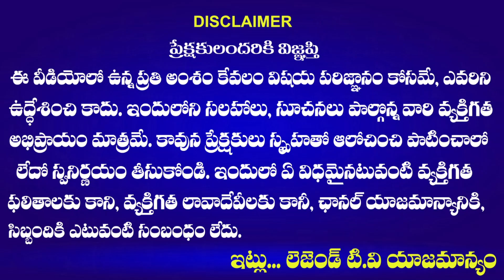Common Man Sensational Comments on BRS MLA Candidate Bade Naga Jyothi | Mulugu Latest Public Talk